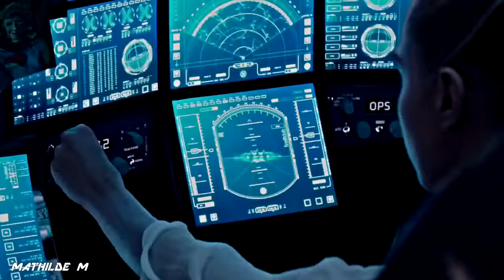Laureline | I gotta be the man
Valerian 😍
I'm totally in love with this film!!
Definitely one of my favorite film now!
And I love Cara as Sergeant Laureline, she is so badass! 💪

Film: Valerian and the City of a Thousand Planets